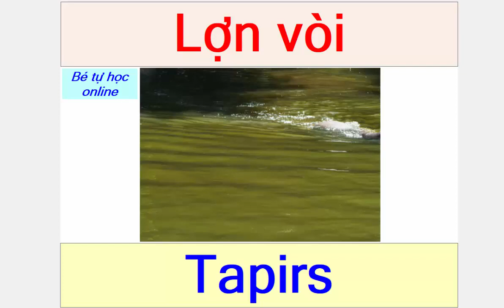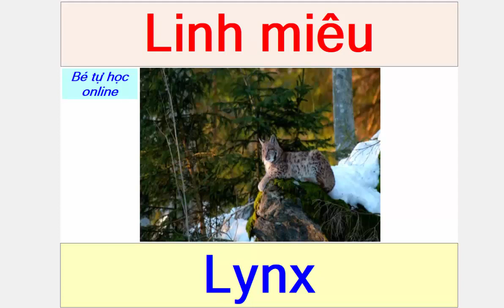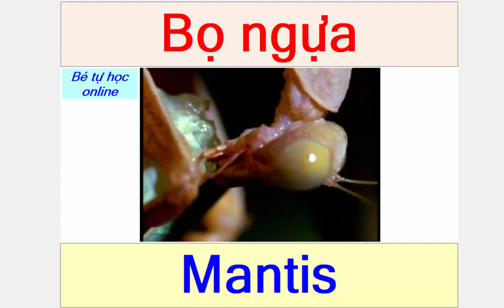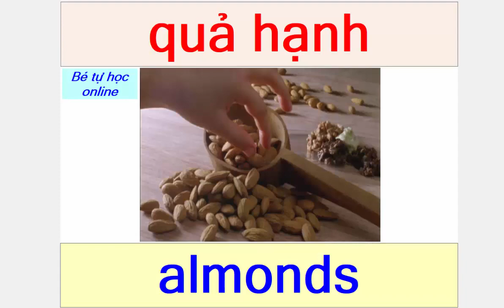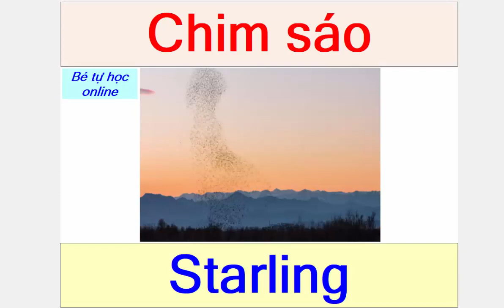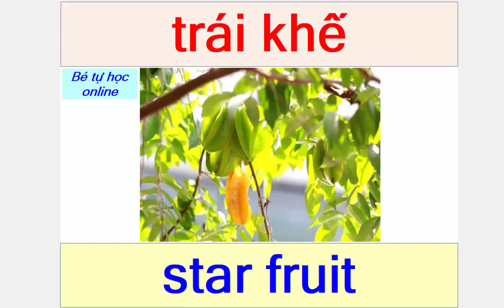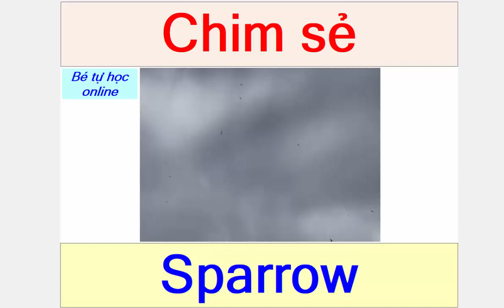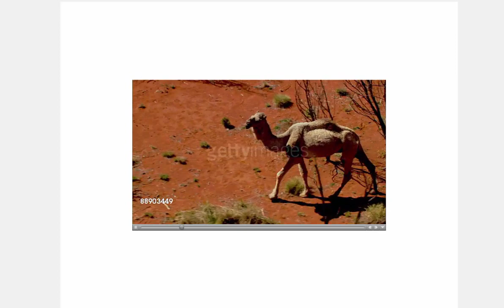Thế giới động vật cho bé | Em học tiếng việt qua các con vật và tiếng kêu | Dạy trẻ thông minh sớm